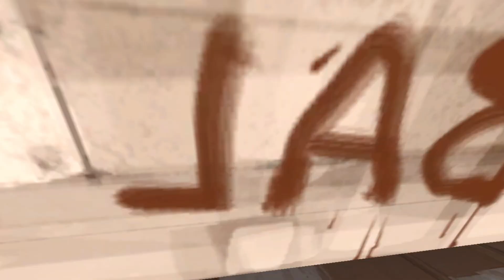TFBots vs RCBots